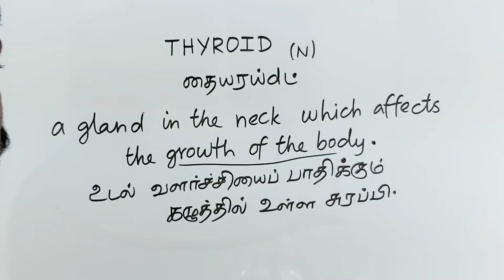THYROID tamil meaning/sasikumar